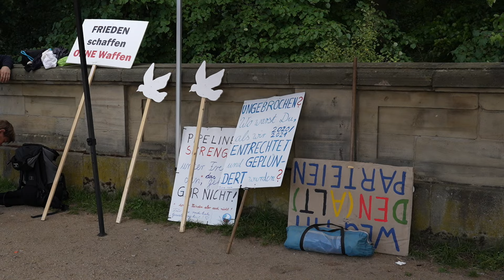Friedenscamp Berlin 2024 - Die ersten Tage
Das Friedenscamp begann am 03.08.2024 um 20:00 Uhr, direkt im Anschluss nach der Demonstration von Querdenken 711 unter Leitung von Michael Ballweg.
Am 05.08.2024 wurde es aufgrund einer Verkehrsbehinderung in der Stadt von der Hofjägerallee zum Großen Stern an der Siegessäule verlegt. Eduard Meßmer hat die Versammlungsleitung übernommen und spricht über den Ablauf der ersten Tage auf dem Friedenscamp, welches bis zum 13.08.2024 geplant ist.

Alle Infos zum Querdenken-Camp, das vom 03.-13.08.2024
in Berlin stattfindet.